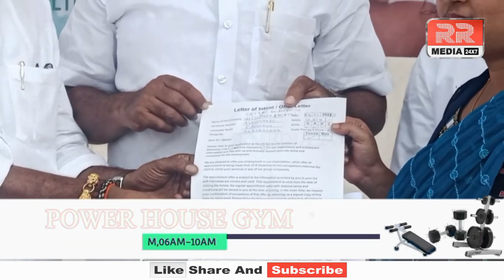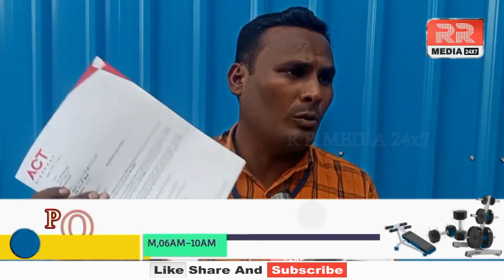Abdul Mannan Sait Foundation Ki Aur Se Rakha Gaya Job Fair Mela Raha Successfull.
Abdul Mannan Sait Foundation Ki Aur Se Rakha Gaya Job Fair Mela Raha Successfull Jisme 1200 Logoun Ki Mili Job.